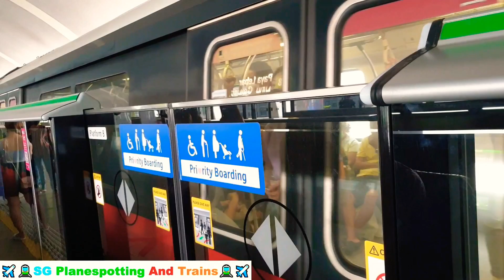[Lizard] SMRT East West Line KHI C151 Set 049-050 From EW8 Paya Lebar To EW9 Aljunied [Westbound]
Gonna be filming more East West Line train rides more often as I have been filming the North South Line sides.

This set is running on the East West Line as schedule number slot 315 from Tuas and withdraws back to Changi Depot if I'm not wrong.

It has also ran before on the North South Line as well in January 2020 and updated of the Thomson East Coast Line transfer announcement as well.

For my spotting, quite a few Kawasaki Qingdao Sifang C151A and C151B trains are becoming more common on the East West Line as they have been spamming through the North South Line.

Hopefully to see more Kawasaki Qingdao Sifang C151A C151B and also C151C to be operating soon on the East West Line along with the Siemens C651 and Kawasaki Nippon Sharyo C751B trains.

Quite sad the Kawasaki Heavy Industries C151 trains are gonna be retiring in a few months or year so I have to get chances to ride on them on the East West Line and the North South Line.

Station VFD: Cyberlink PowerDirector

Music Intro: Jim Yosef [feat. Ivan Jamile and Kédo Rebelle] - Forces [FVS Release]

Music Outro: John Kenza [feat. Ivan Jamile] - Survive [Ninety9Lives Release]